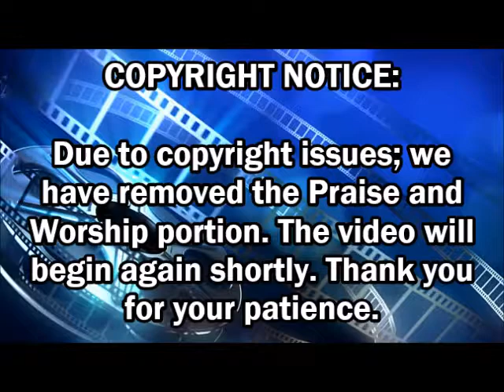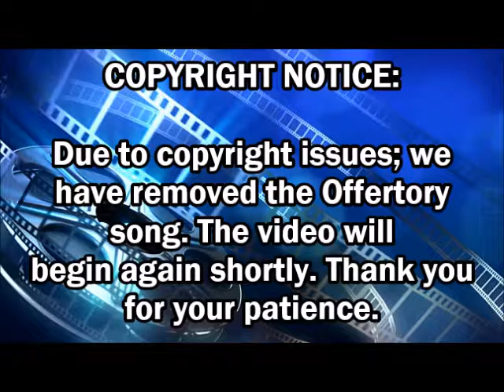VTFWC - 11/12/2017 - Full Service - Sermon: The Kingdom Of God Will Come.. - Elder Johnny Watts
3910 Marysville Blvd. - Sacramento, California 95838

Weekly Activities:
Torah Study (Saturdays) -- 2:00pm)

This video is from our November 12, 2017 service; as Elder Johnny Watts brings todays Word of Life; his sermon is entitled: ‘The Kingdom Of God Will Come With Power.’ (you can go directly to his sermon at (36:35.90). This is video was is best viewed in 480p.

Welcome / Greetings and Opening Prayer - Pastor Fonda Hinkle

Announcements shared by Reverend Deborah Ling; we also share our Prayer Requests

Special Music sung by Pastor Barbara and Ray Young; ‘No One Ever Cared For Me Like Jesus’
Special Music sung by Pastor Ray Young; ‘A Soldiers Love’

Worship The Lord In Our Giving - Pastor Barbara Young

Torah Portion shared by Pastor Fonda Hinkle - Title: Toldot - תולדות - “Family History” -- Torah: Genesis 25:19 to Genesis 28:9 - Prophets: Malachi 1:1 to Malachi 2:7 - Gospel: Luke 3:1-18

Elder Johnny Watts Sermon: “The Kingdom Of God Will Come With Power” - Scriptures: Mark 9:1, Matthew 16:28, Luke 9:27, Matthew 24:30, Matthew 25:31 and Luke 22:19 which was read from the King James Version; special thanks to Reverend Deborah Ling for reading the scriptures for Elder Watts. Elder Watts ends his sermon by singing a special; song: ‘Walk With Me Lord.’

Closing Prayer - Pastor Fonda Hinkle